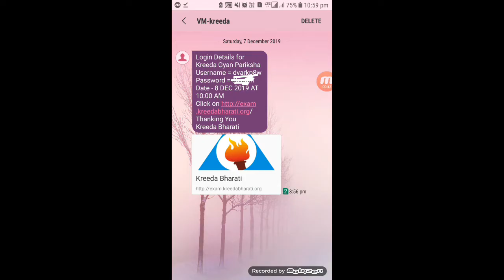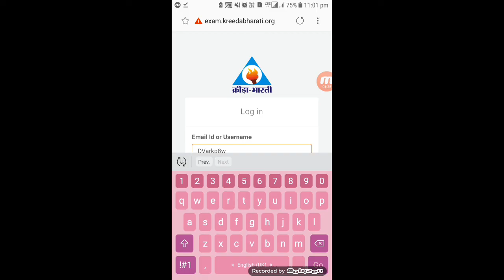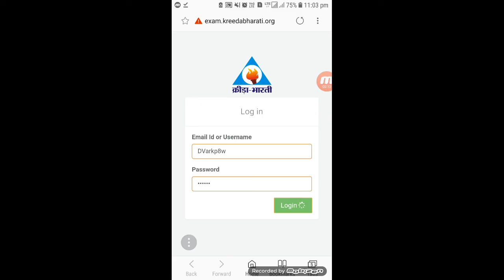KREEDA BHARTI EXAM LOGIN HONE KA TARIKA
kreeda bharti login passward kese login hona hai video me puri jankari